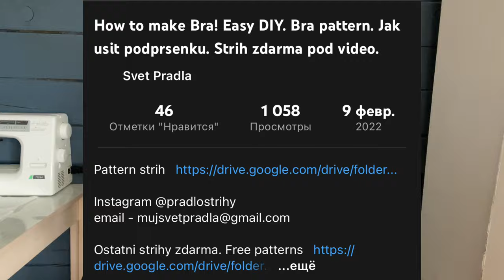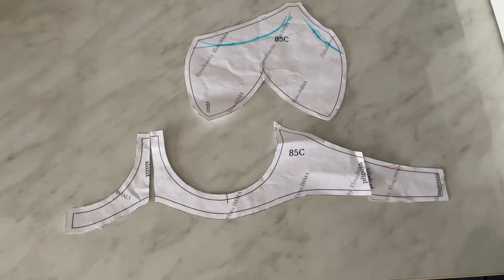HOW I SEWED BRA + vlog of may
During one month I learned to sew bras, now I have them for every taste from mesh, lace..
Also last month my family planted potatoes